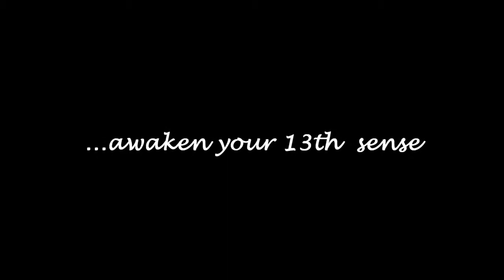2009 Riesling Old Vines at 13th Street Winery in St Catharines near Niagara Ontario Canada